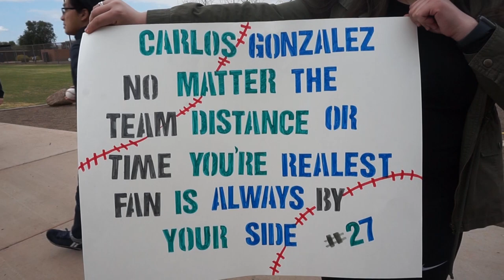My LIVE Carlos Gonzalez Experience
Today is a FUN Video. If you have not tuned in to my channel before or do not know me personally Carlos Gonzalez is my ALL TIME FAVORITE player well actually favorite of life to be honest. If you keep up with baseball you'd know that he recently sign with the Seattle Mariners and lucky for me I live in a state where baseball is all round starting with Spring Training. I hope you guys enjoy this mini taste of what happens when I get to see Carlos Gonzalez throughout the baseball season. BTW this is probably the best conversation I have had with him without stuttering lol. When I say he's one of the best players I have met is because he truly is and I hope this video can give you guys an idea of why he's my favorite player. I hope you guys enjoy!

Also if you have not checked out my first Cargo video link will be below!